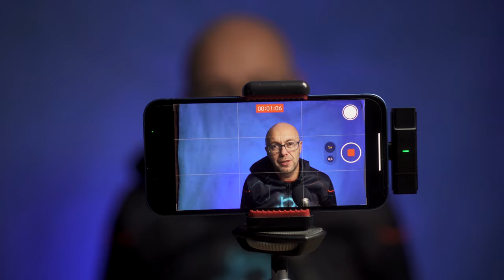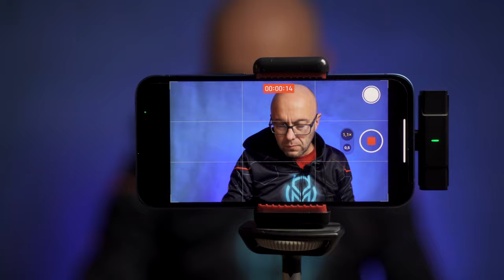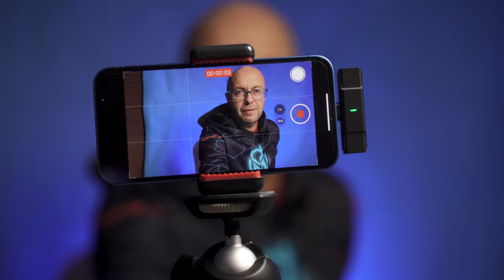MOBILNE STUDIO LATAJĄCEJ KAWKI: TEST iPhone 13mini + ANDYCINE WIRELESS MICROPHONE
Andycine Wireless Lavalier Microphone for iPhone.